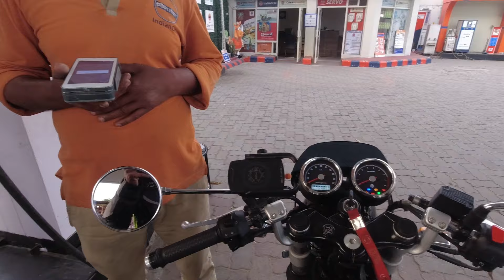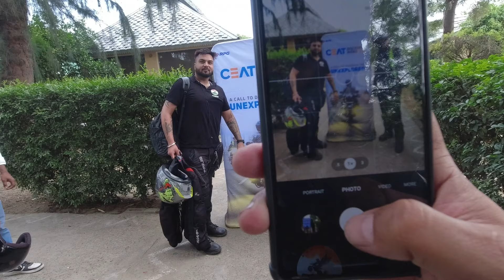BEST TYRE FOR MOTORCYCLE GRIP | CEAT | ROYAL ENFIELD | GT CONTINENTAL | INTERCEPTOR | 350 STANDARD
This is a best tyre company CEAT ride with ROYAL ENFIELD jo hamne Jalandhar se Hosiarpur ( KAILASH FARM ) tak kiya bahut achi ride and lot of fun ke sath baki is ride ke baad hum aage v kahi gaye wo video next episode me aayegi. Thanks

royal enfield price
royal enfield india
royal enfield price in india
What is the price of Royal Enfield Indian?
Who is the owner of Enfield?
What is the price of Royal Enfield Classic 650?
Which series is best in Royal Enfield?